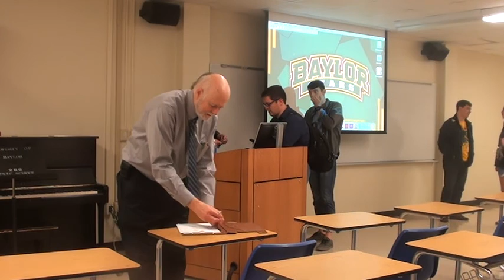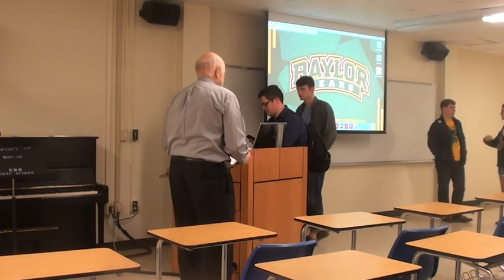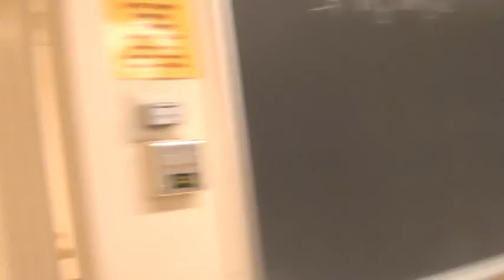Church Music Forum with Alex McDougall Part 2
Alex MacDougall is an American record producer, and percussionist. MacDougall is best known for being a member of the Christian rock band Daniel Amos in the late 1970s in addition to his production and recording session credits. He was also a member of Selah, The Way, Salvation Air Force, The Richie Furay Band, The Randy Stonehill Band and The Larry Norman Band. (from Wikipedia)